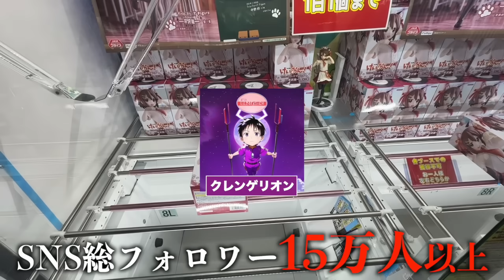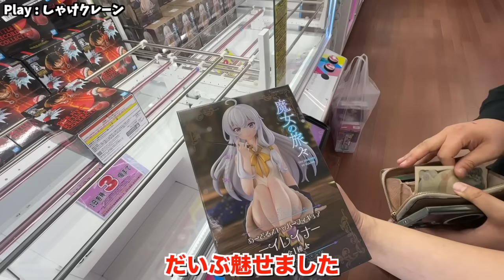【クレーンゲーム】知らないと損する！今までの取り方では絶対にダメ！！プロが使う芸術的な取り方はこれ！！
BGM
『MusMus 』より引用
DOVA-SYNDROME
魔王魂

※前回の遠征動画
【西遠征１日目】

【西遠征２日目１話】

【西遠征２日目２話】

【西遠征２日目３話】

【西遠征３日目４話】

【西遠征４日目５話】

★前回投稿の動画★
【クレーンゲーム】関東有数の人気店に行ったら新作プライズが簡単に取れすぎた！！しかもまさかのあの人が・・・・・【万代書店川越店】

【クレーンゲーム】店員は絶対に教えてくれない最新フィギュアの取り方【永久保存版】